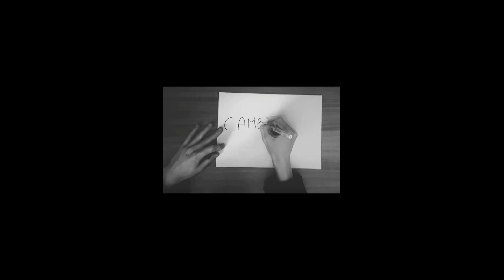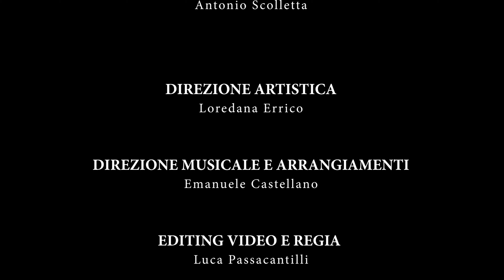Cambierà (Neffa) - Teatro dei 99 Insieme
Cambierà

Una produzione del Teatro dei 99 che esprime la consapevolezza del tempo che stiamo vivendo e un augurio per il tempo che verrà!

Tutto cambierà!
In meglio
Tutto cambierà!
Insieme

Teatro dei 99 - Aprile 2020
L'Aquila - Italia